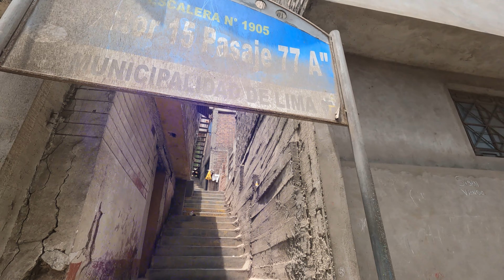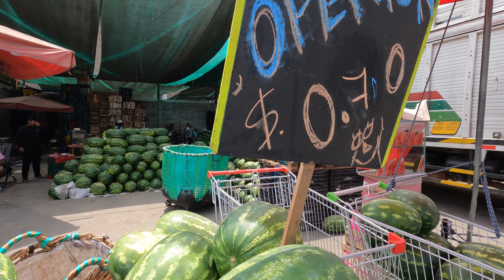Ingresé al barrio más Peligroso Cerro el Pino | la favela peruana